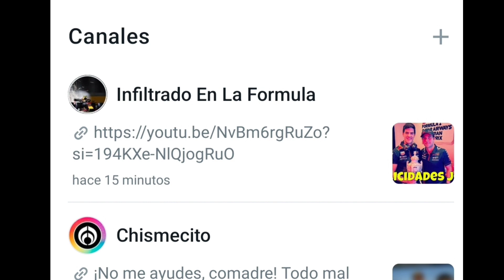Ryan Reynolds roba fans a Checo Pérez y sorprende a Ocon con casco de Deadpool para el GP Las Vegas